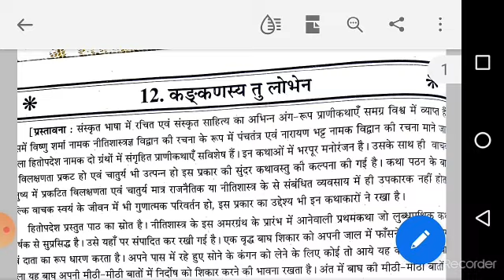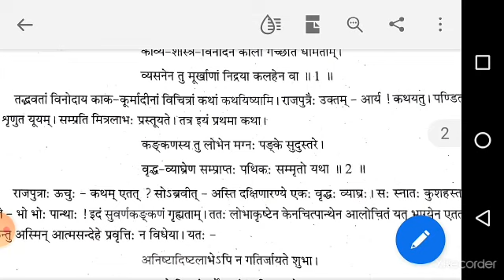Sheth C.L.School#कक्षा 12 विषय संस्कृत गद्य विभाग पाठ 12#Part-1# Made By J.K.THAKUR